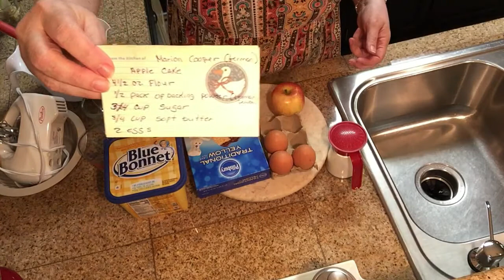BIZCOCHO CON MANZANAS , DELICIOSO